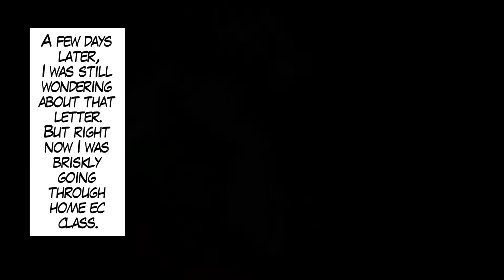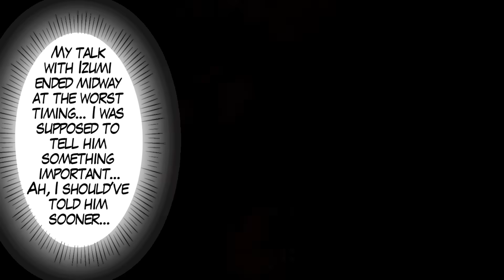Childhood Friend Flips When I Toss a Blank Letter from My Shoe Locker